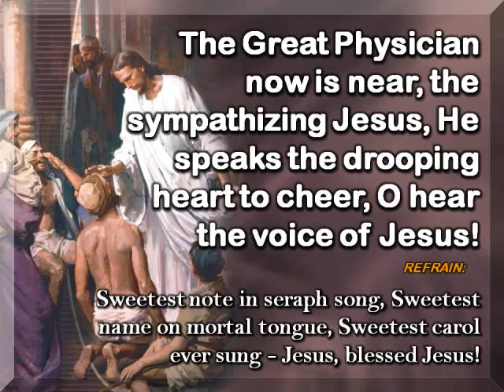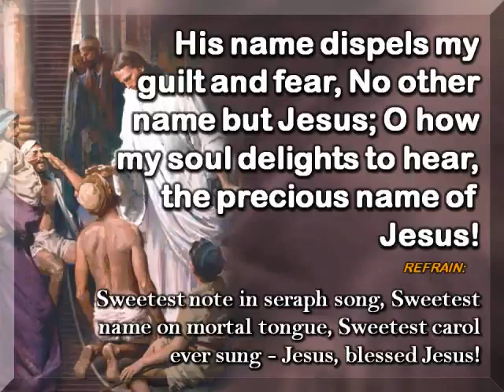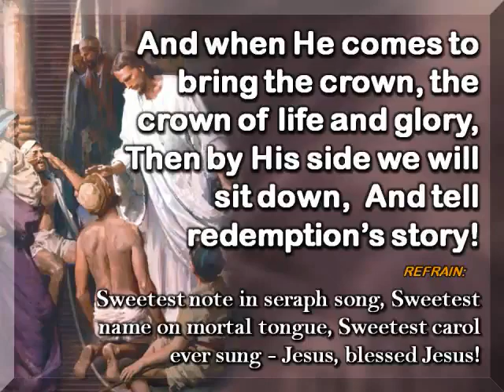The Great Physician Now is Near || Instrumental with Lyrics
The Great Physician Now is Near  | (Instrumental6 with lyrics)
WORSHIP MATERIAL
For Church/Home worship use